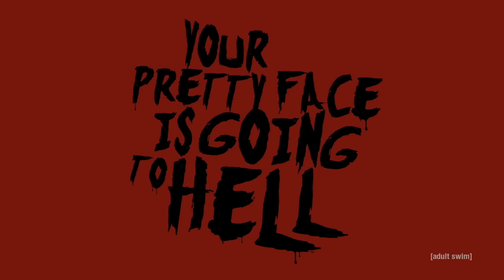Lights, Camera, Failure | Your Pretty Face Is Going To Hell | adult swim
Satan’s impatience is put to the test as Claude films a commercial for Spunk beer and Gary makes an HR video set to the tune of "Straight Outta Compton". Watch Your Pretty Face Is Going to Hell on Max